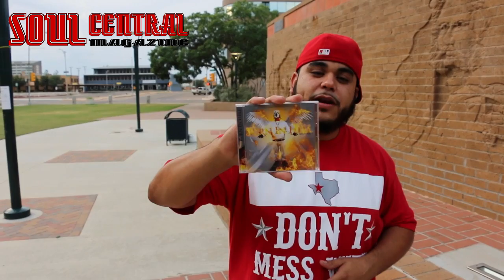Texxx Pesci S/O For Soul Central Texas to The UK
For Magazine Interviews or Campaigns
Also To Submit Music Videos or Trailers